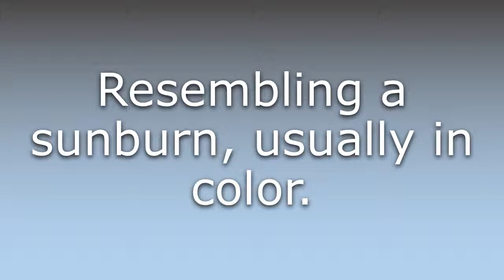What does Sunburned mean?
What does Sunburned mean in English? Learn the meaning of the word Sunburned! How to Pronounce Sunburned. Expand your vocabulary, learn words.